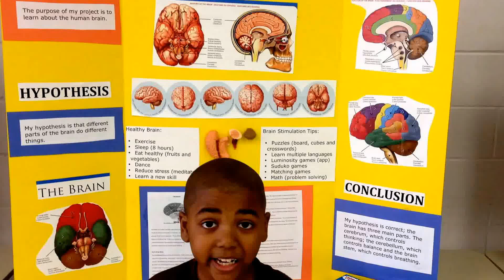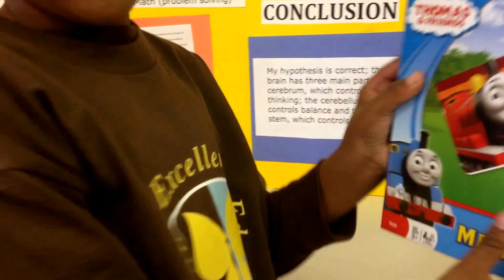Lake Whittaker's Science Project 2014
The Brain